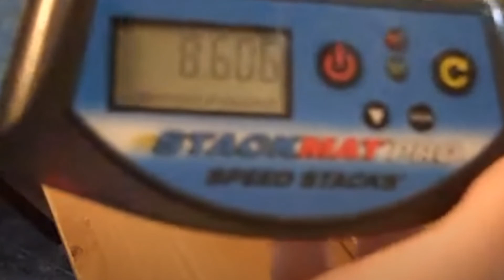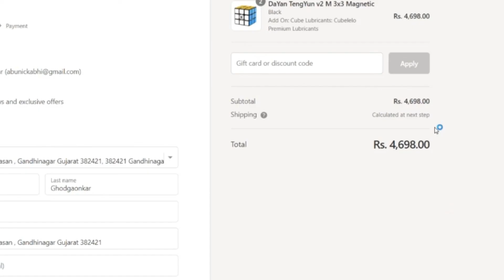CSUL 26.0 Solves